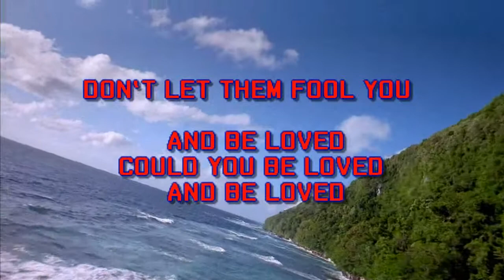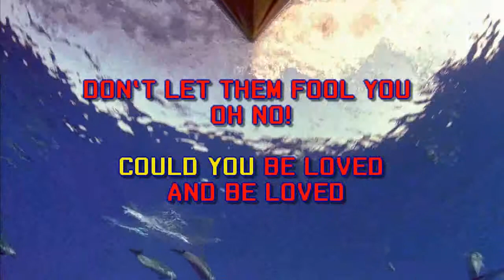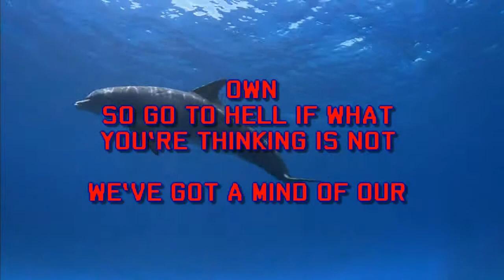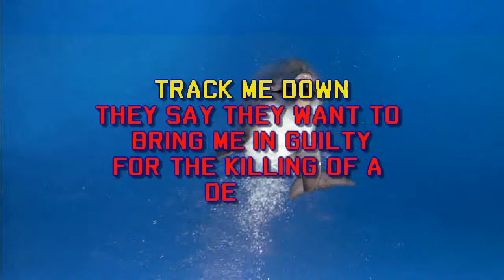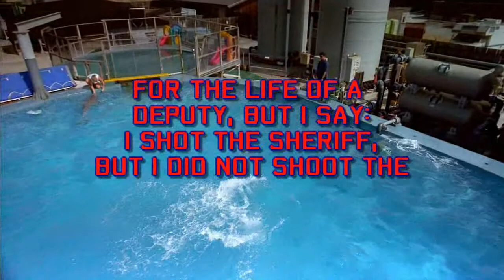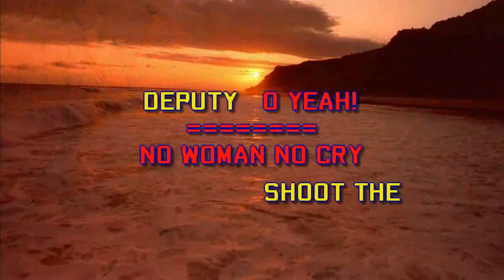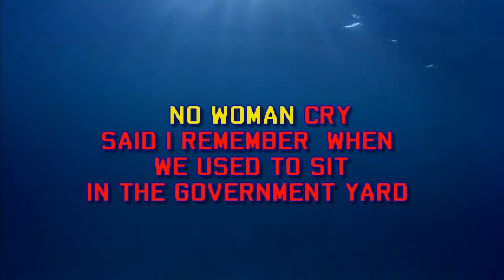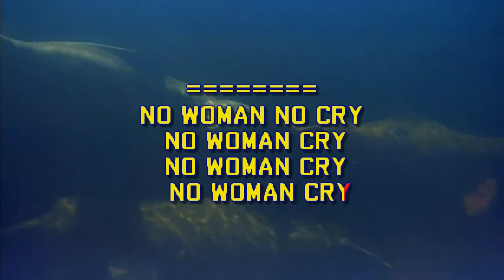Ernit : Bob Marley Medley